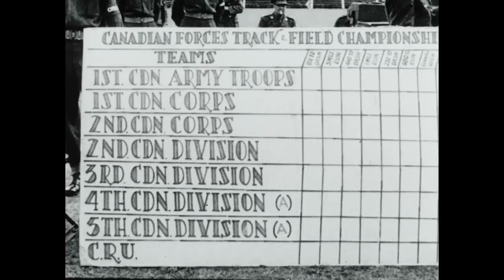Canadian Army Newsreel No. 15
15.1 Army Sports Day
1943 Canadian Army Track and Field Championships with General A.G.L. McNaughton in attendance; 100-yard dash; High jump by W.L. St. John; 1 mile run won by R.N. Mavy; J.C. Crashley at the running long jump; 440-yard race; 3-mile run conclusion; Ali Gore at the shot put; 5th Division team from Westminster Regiment versus the 3rd Division Royal Canadian Army Service Corps tug of war; hop-step-jump; 440-yard relay race; McNaughton presents prizes.

15.2 The King Presents Colours to Dieppe Veterans
King George and Queen Elizabeth visit the Royal Regiment of Canada and the South Saskatchewan Regiment along with High Commissioner Vincent Massey; Lieutenant Col. F.L. Nichols and Lieutenant Col. F.A. Cliff meet with them on the Whitley parade grounds for an inspection tour; new colours are presented and the troops march by.

15.3 Play Ball
A baseball game at Empire Stadium, Wembley; a big crowd; Major General P.J. Montague, Lieutenant General J. Devers (U.S. Army), Greeting players is Lord Wigram, representing the British Red Cross for whose benefit the game was held.

15.4 Sicily Snapshots
Canadian North African Hospital in operation; doctors using lab equipment, moving patients into a tent; Reinforcements go over a conditioning course in North Africa; Royal Canadian Engineers use their bulldozers to make roads and drainage ditches; tanks roll over the new roads; Mule train being harnessed, supplies loaded; 1st Division war artist Lieutenant W.A. Ogilvy; Bath time for Canadian soldiers in irrigation ditches.